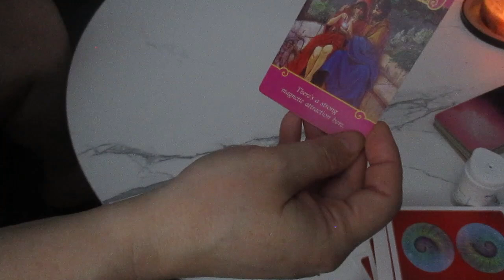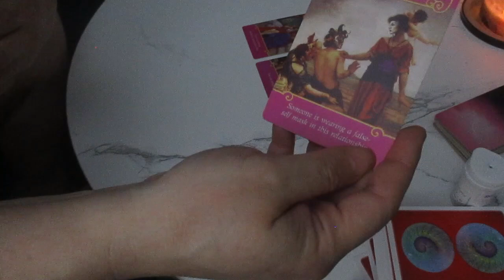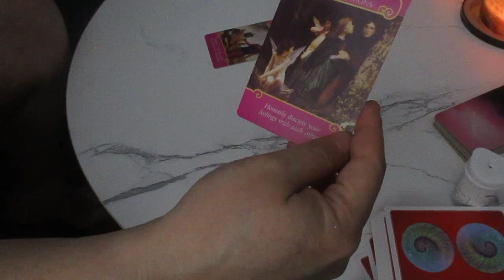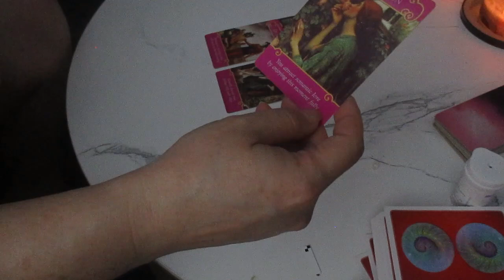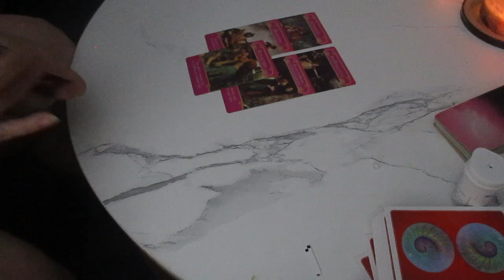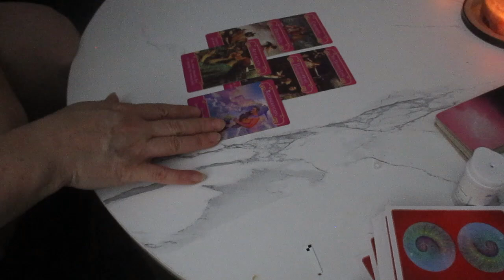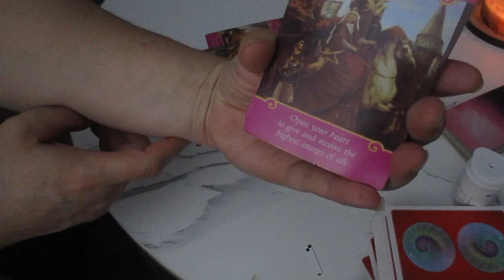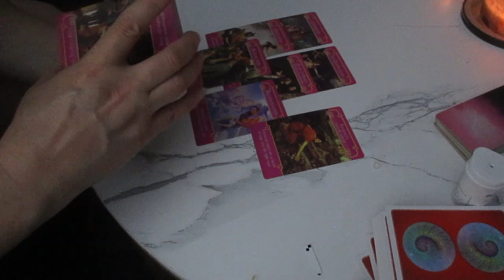💔 A Heart to Heart Conversation is coming in FAST, Your about to Find out Why!